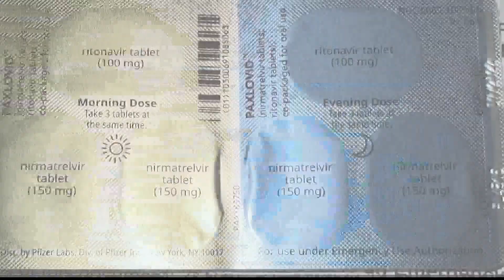Pres. Biden taking antiviral medicine: Paxlovid | Does it help with mild COVID symptoms?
Here's what to know.